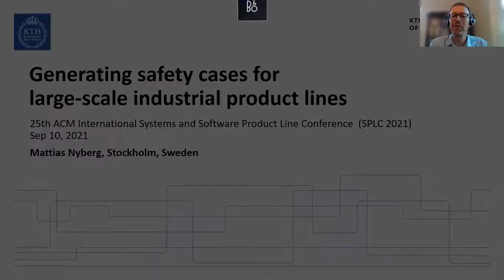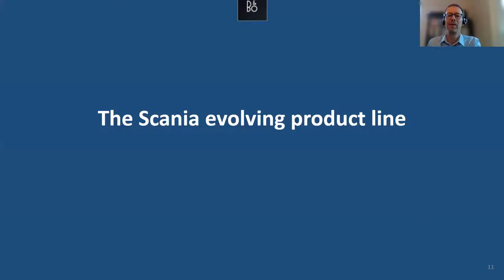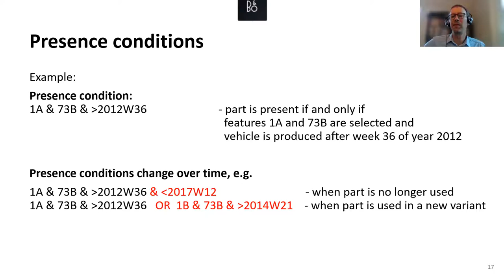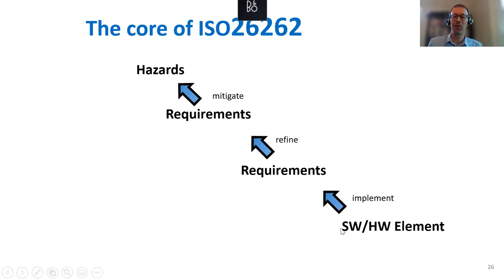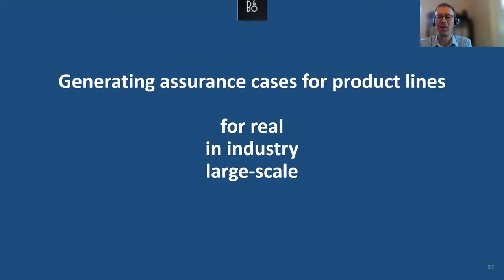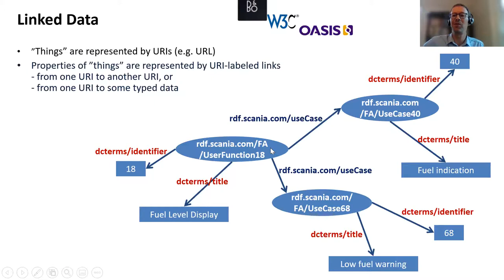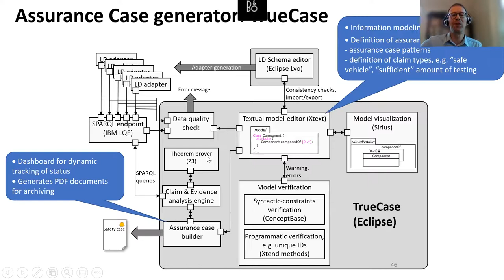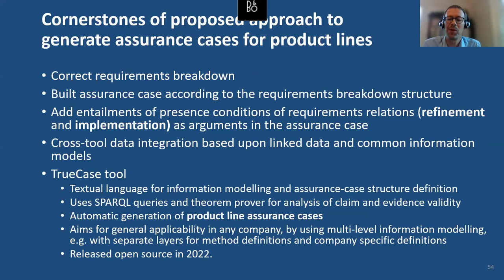Mattias Nyberg Keynote: Generating safety cases for large-scale industrial product lines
SPLC 2021 Keynote
Mattias Nyberg, KTH and Scania
Generating safety cases for large-scale industrial product lines